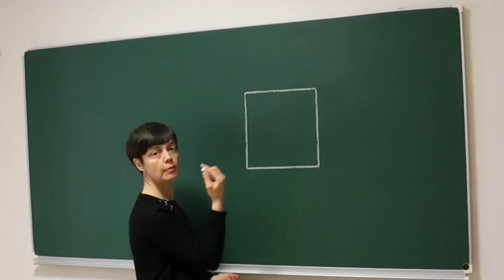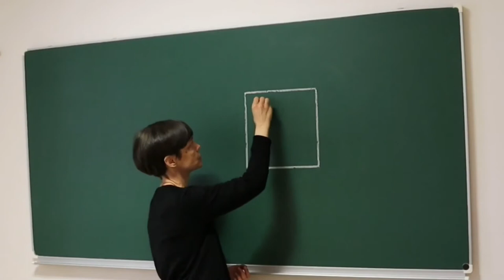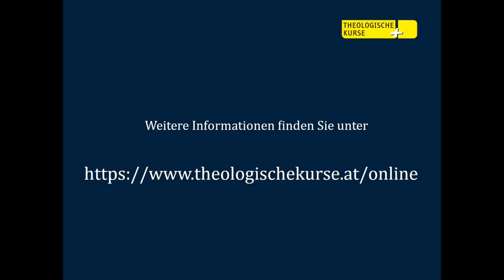Kurzfilm zum Hebräisch-Online-Kurs der THEOLOGISCHEN KURSE